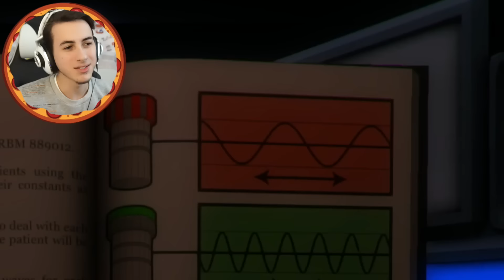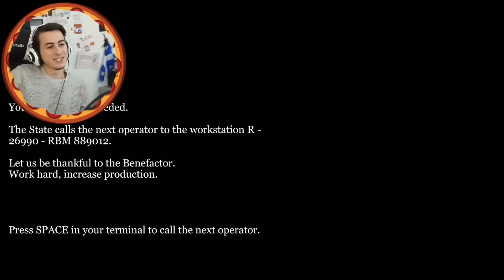JE SUIS LE PIRE MEDECIN DU MONDE !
Tartinex se met dans la peau d'un médecin, qui veut une consultation ?